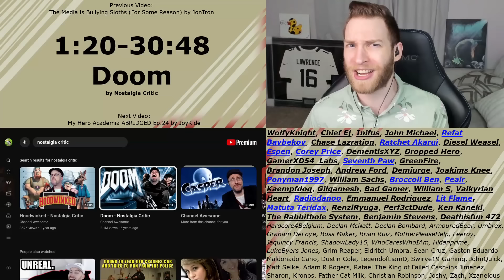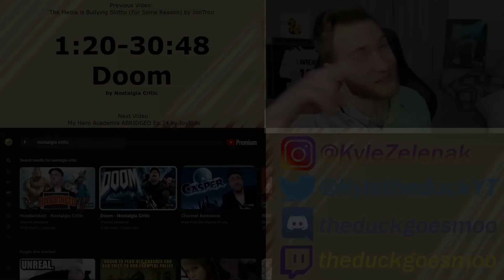HOW DID THEY EVEN DO THIS?! Reacting to "Doom" by Nostalgia Critic